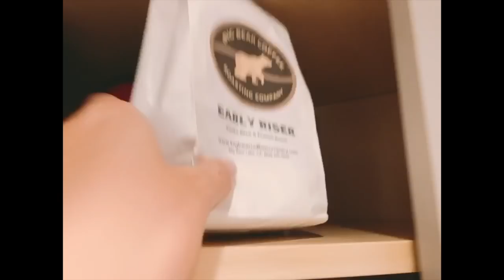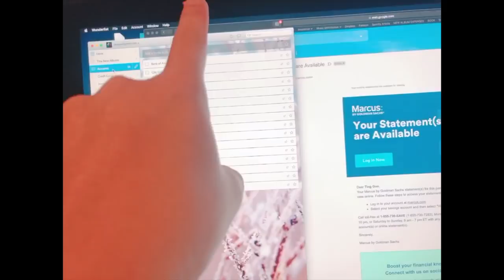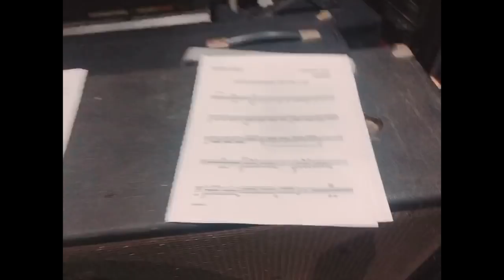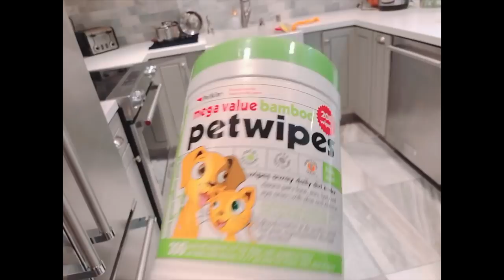Tina Guo Vlog - A Day in the Life 6/2/2019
Hi Guys!
Just wanted to share my Sunday with you- this is a typical day when I'm working on recording session projects so you can get a sneak peek of what it's like being a working musician!  In addition to my own music, I love being able to work on so many different interesting musical projects and am grateful to have the opportunity to expand my horizons and knowledge about music and film scoring this way.  I hope you're all having a great day!